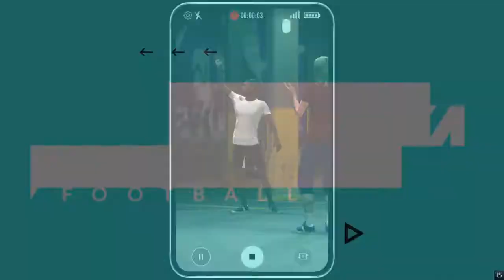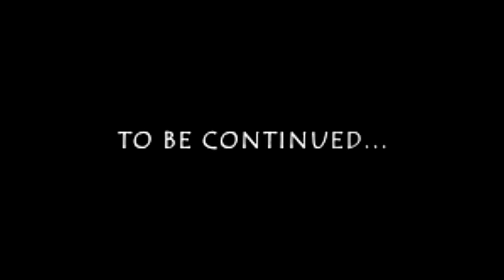FIFA 20 : VOLTA [ FR ] #08 - Tranquillement (suite) !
FIFA20 Volta EP : 08 - Tranquillement ! (suite)

Hello et bienvenue sur ce nouveau FIFA 20 avec le mode "VOLTA" une sorte de fifa street mais en plus réaliste , ce qui est un peut dommage pour un mode sensé être fun et pas forcément réaliste mais on s'amusera bien tout de même

-Contact pro :  à demander sur twitter !

Bonne vidéo !!